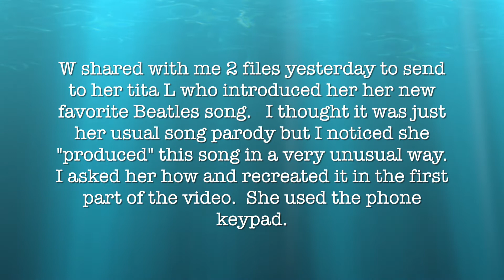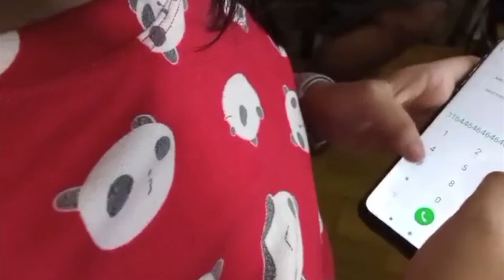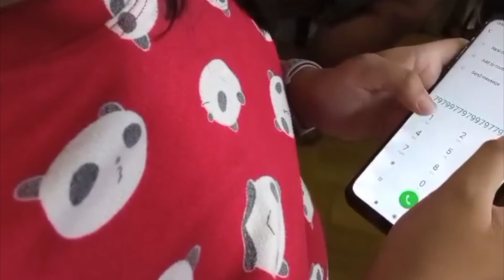Nyek Nyek Song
Parody of Maxwell's Silver Hammer the Wetsipon Workshop way.